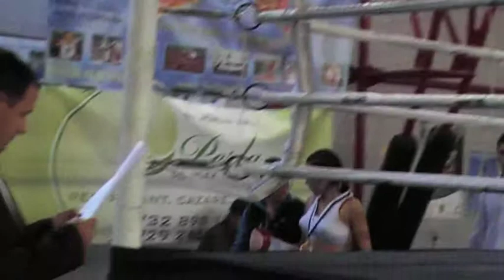Ghita Iulia vs Georgescu Delia - cupa King Auto K1